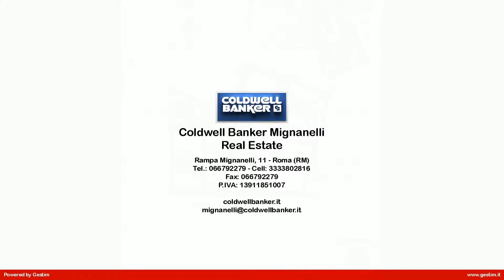Ufficio in Affitto a Roma (RM)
Centro Storico - Via Sistina, vantaggiosa proposta, affitto di un importante appartamento di 270 mq in palazzo di pregio posto al secondo piano.
L'appartamento ha destinazione d'uso ufficio A/10 .
L'ubicazione, l'importanza del palazzo e la grandezza dell'appartamento rendono la proprietà unica nel suo genere difficilmente reperibile nell'attuale mercato.

Historical center - Via Sistina propose the sale of an important apartment of 270 square meters in palace on the first floor used as office.
The apartment currently has intended use office but with the possibility of restoration for residential purposes.
The location, the importance of the building and the size of the apartment make the property unique in its kind hard to find in today's market.